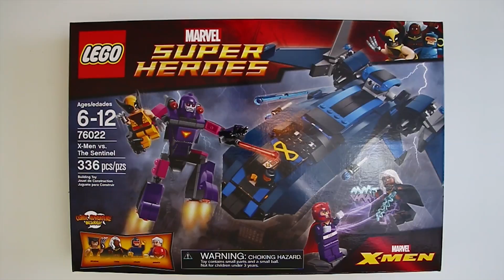Lego Marvel Super Heroes - X-Men Vs. The Sentinel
Since X-Men: Apocalypse comes out today, I thought it would be a great opportunity to share this set build of the Blackbird Jet and Sentinel.

What mutant(s) would you like to see Lego make as minifigures?